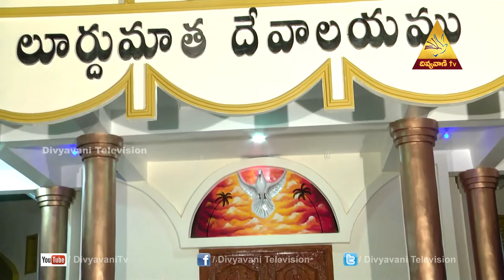Christmas Carol Singing, P. Yaleru Parish, Kurnool Diocese | Chritmas Celebrations